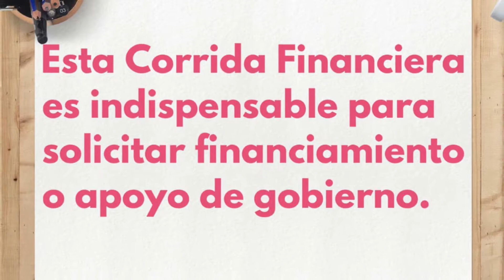Corrida Financiera para Cultivo y Produccion de Nopal Verdura